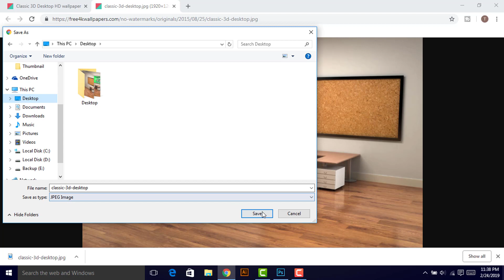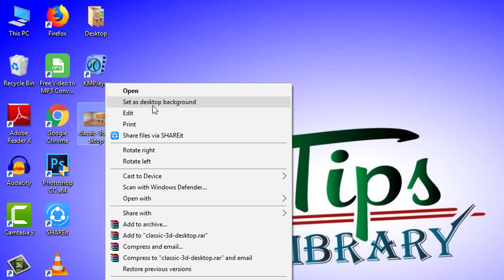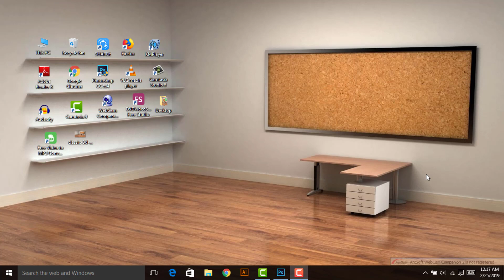Make your windows desktop look awesome! Windows 7/8/10